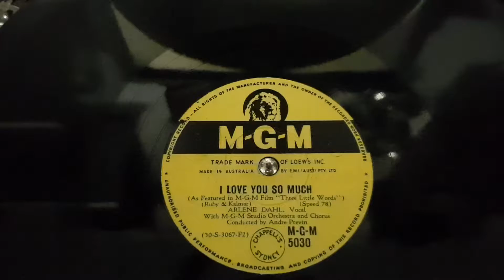I Love You So Much. Arlene Dahl